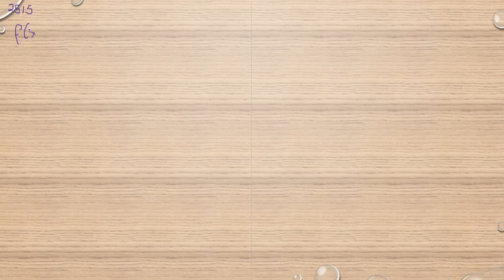Matematik 5000 Ma 3b Ma 3bc VUX Kapitel 2 Grafritande räknare och derivators värde 2515